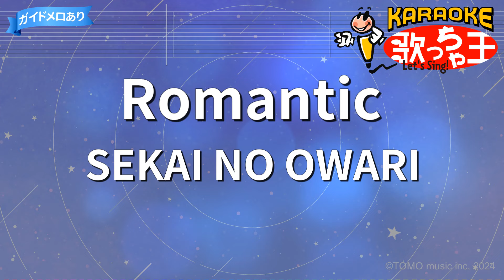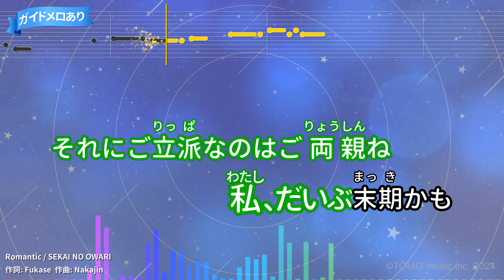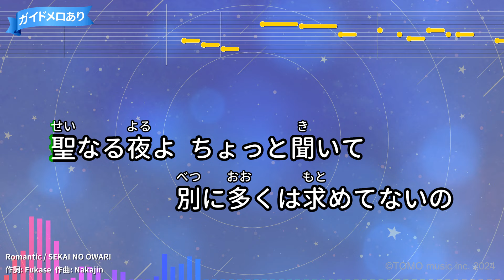【カラオケ】Romantic/SEKAI NO OWARI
ドラマ『9ボーダー』主題歌(2024年)
作詞：Fukase/作曲：Nakajin
2024年05月10日リリース